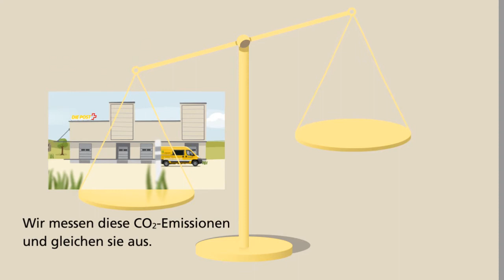«pro clima - Versand» der Schweizerischen Post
| Wie funktioniert der klimaneutraler Postversand, was heisst CO2-Emissionen kompensieren, wo und wie können Kunden das Angebot «pro clima - Versand» der Schweizerischen Post nutzen?